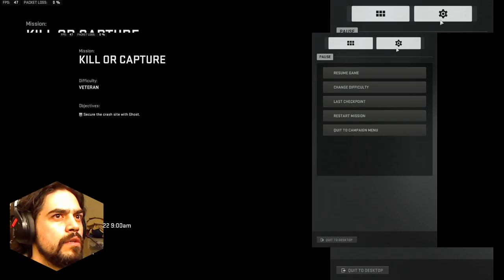Campaign | Early Access | MW2 #2